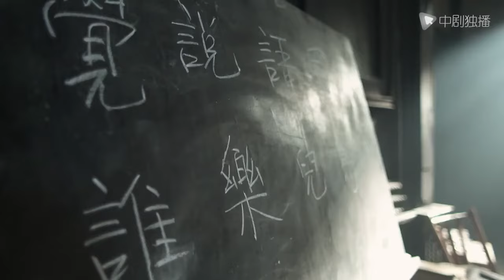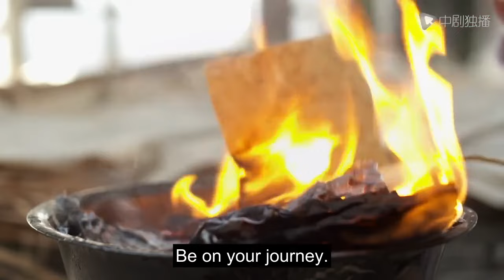Battle of Changsha -27 ｜Huo Jianhua and Yang Zi wrote the love of life and death in the war years